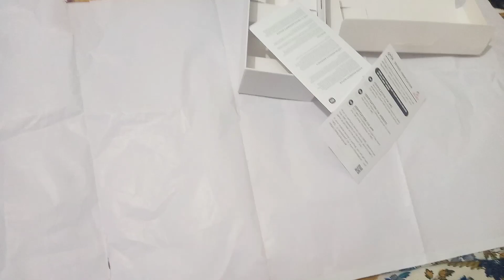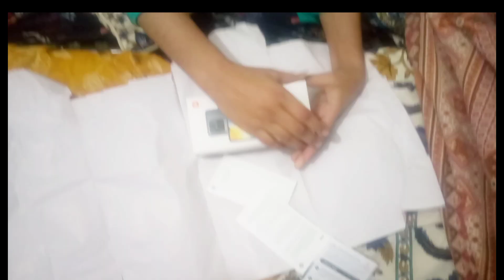Asad ka new phone 📱| last prank with Asad🤣?? | sibgro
We upload daily vlogs as well entertaining video. Challenges are must. Ordinary siblings from Pakistan

🎥 Challenges video
🎥 Vlogs

🔴 *** ABOUT ME ***
Hi there We Are Sibgro (Siblings group) we are three sis, sis, bro trying to make social family. Hope you enjoy our vlog
Asad aka AD
Eman aka Emma
Unknown aka Miral (elder sister)
We do daily vlogs full of fun about siblings, house choas.

• Part of our life..